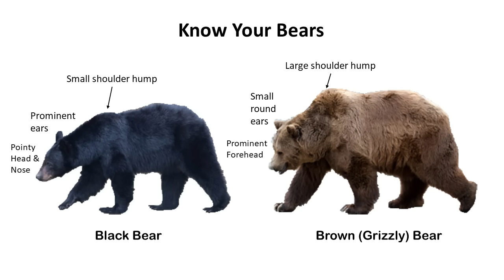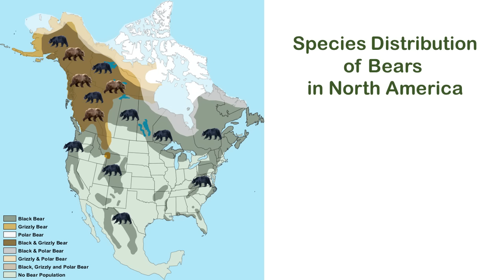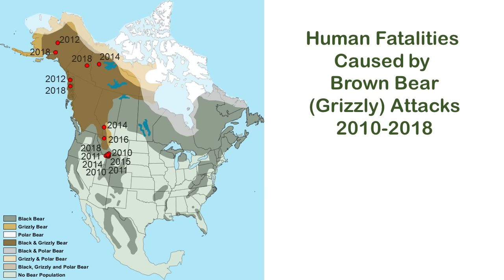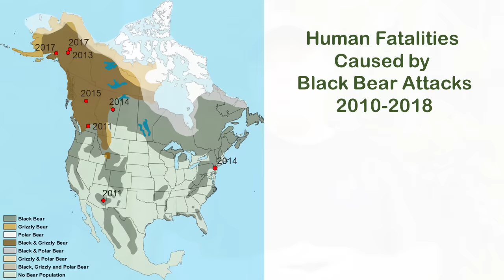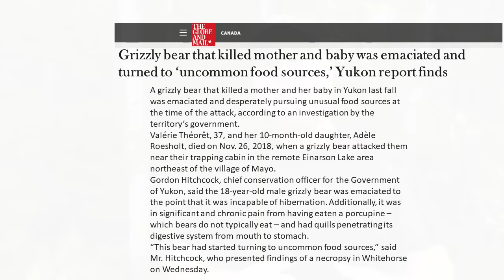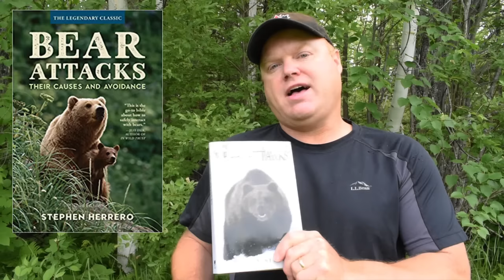Bear Safety Part 1: Bear Behavior & Why Bears Attack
This is intended to provide insights on bear behavior and why bears attack.

In this video I outline some of the differences between brown bears (grizzlies) and black bears.  I discuss different types of bear encounters including,
      Non-Encounters,
      Peaceful Encounters,
      Habituated Bears,
      Defensive Attacks,
      and, Predatory Encounters.

And at the end I provide some advice on how to be prepared for and how to survive a bear attack.

Where you can find lots of the gear that I use.

The Book
Bear Attacks: Their Causes and Avoidance by Stephen Herrero

Some stories about people I know who have had predatory encounters with black bears.

Any opinions expressed in this video are mine and mine alone and are not related to my employer or any other organization or individual.  I have not been paid to make this video or to endorse a product.  If I am ever paid for an endorsement or provided other compensation I will state it clearly in the video.  Any advice or demonstration I provide is just advice.  The viewer should take responsibility for their own actions, follow any manufacturers warnings and directions and act safely and responsibly when travelling in the backcountry.